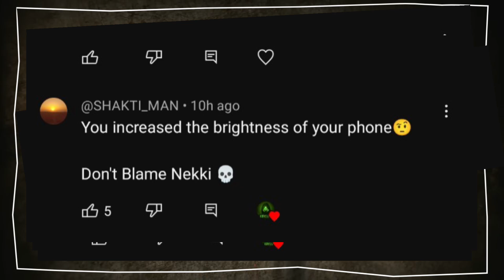Meme Alert ! Recoloured Skin Ko EPIC bata ke SFA ne apne Aukat dikha de 💩 || Shadow Fight 4 Arena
here's new season 9 rewards in shadow fight arena

meme
king of the legion
Xiang tzu shadow fight 4
itu shadow fight arena